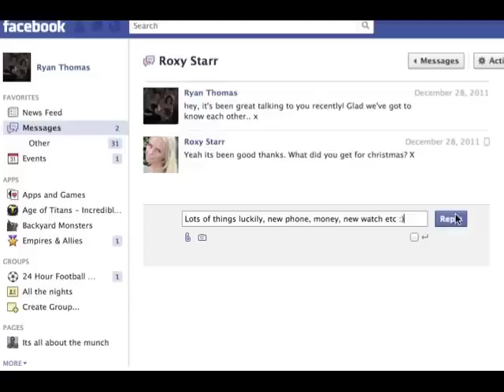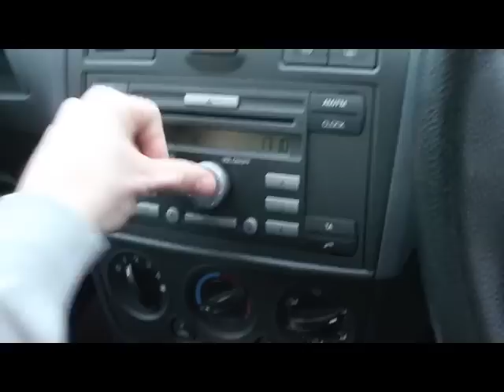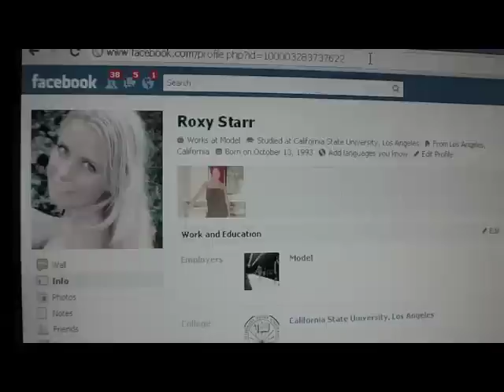Ryan Thomas Movie - Expect The Unexpected.mp4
Here is my short film that isn't fully complete yet. Need feedback for coursework please, thanks :)